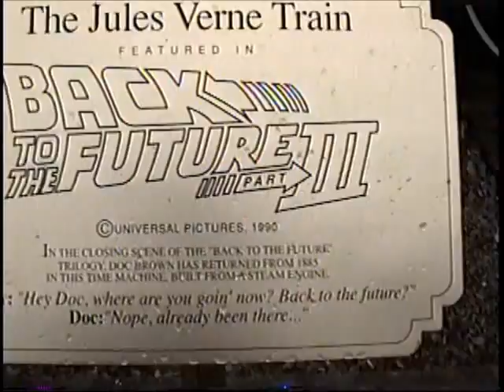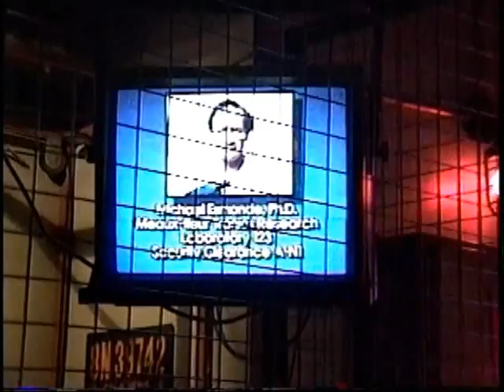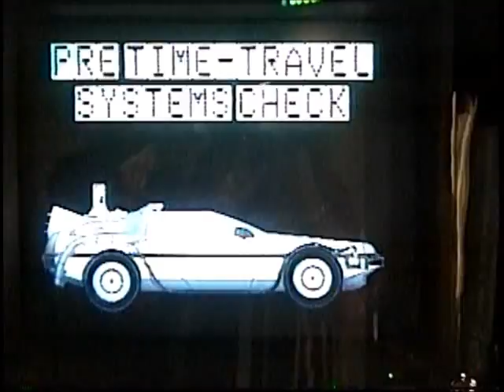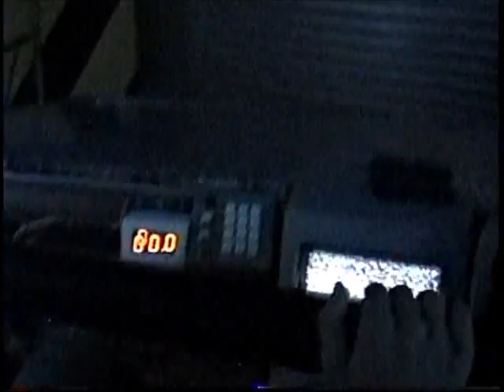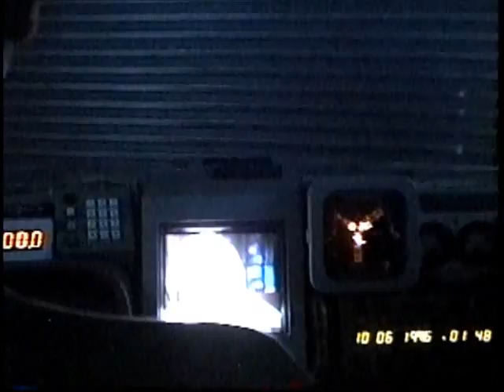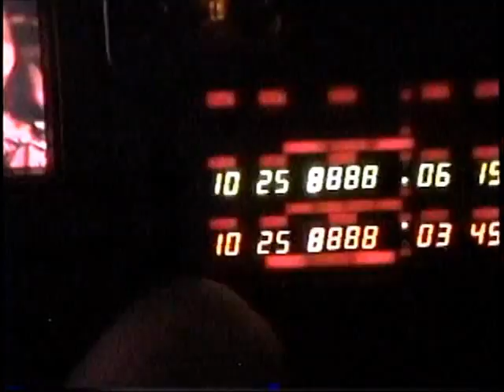Back to the Future ride universal studios Orlando Florida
BTTF ride in Universal Orlando 1996

While on vacation in Orlando i taped most of the rides, back to the future was one of the best at universal studios

Now replaced with the simpsons, a lot of people agree back to the future was a better ride and attraction and should have never gone away, maybe just updated, riding a delorian and living the movie was a great experience while on vacation in Orlando Florida